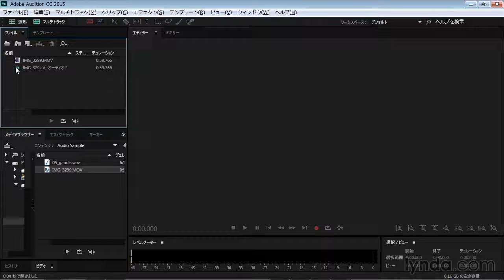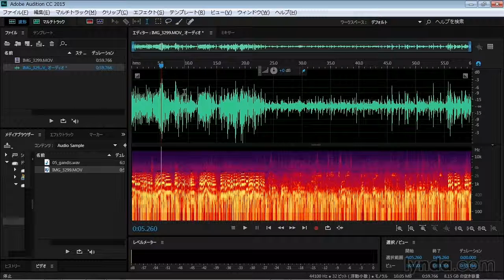Audition CC基本講座：ビデオからオーディオを取り出す｜lynda.com 日本版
説明：ビデオのファイルをAuditionに読み込み、そこに付属しているオーディオを読み込んで編集する手順について解説します。

この動画はlynda.com日本版による大須賀淳氏のコース“Audition CC 基本講座”から抜粋したものです。